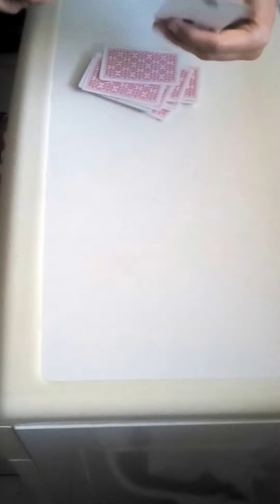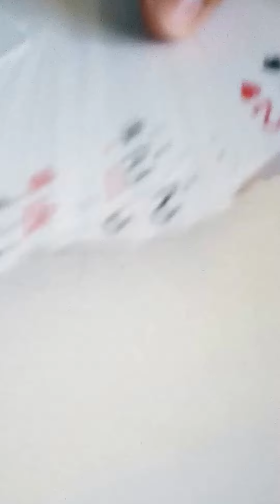AS MÁGICAS DO DAVID 20 (tutorial)